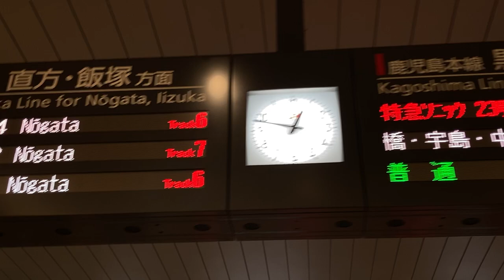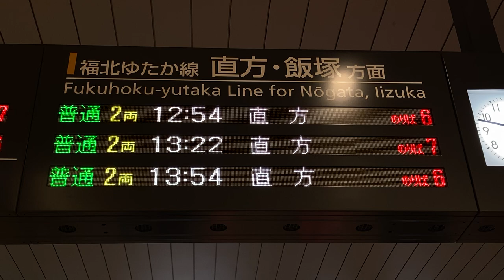JR九州 折尾駅 改札口 発車標(LED電光掲示板)